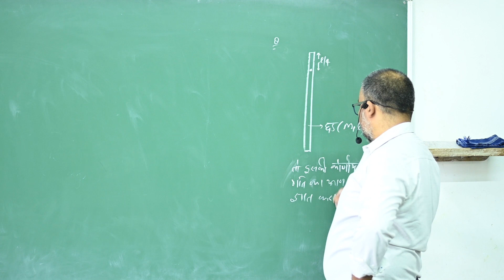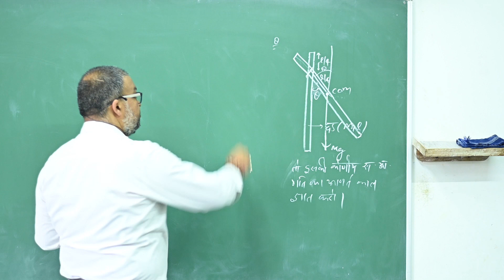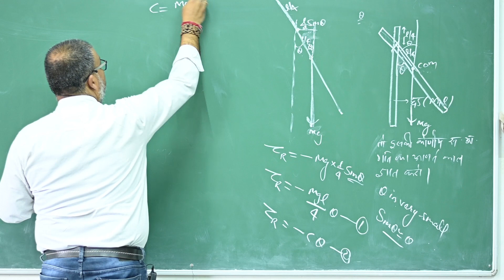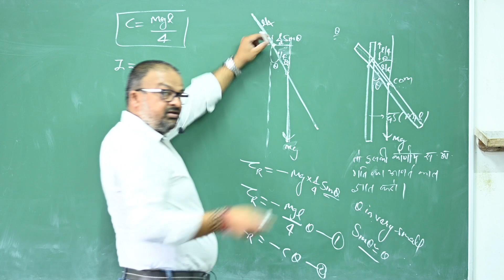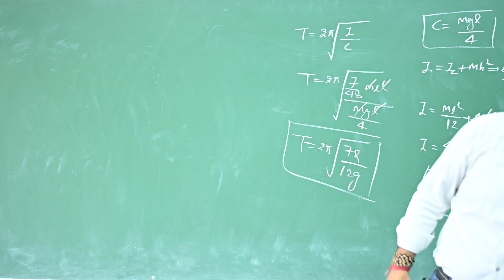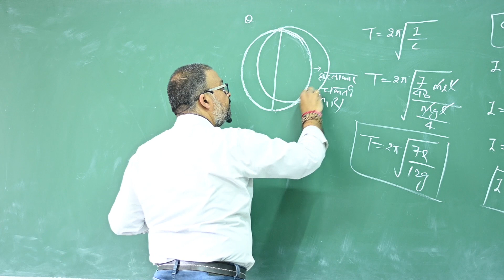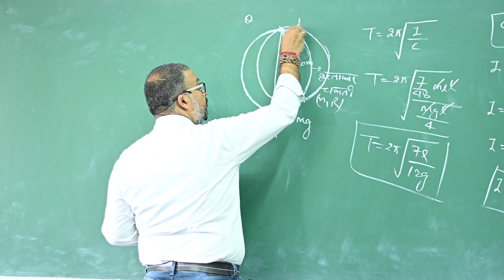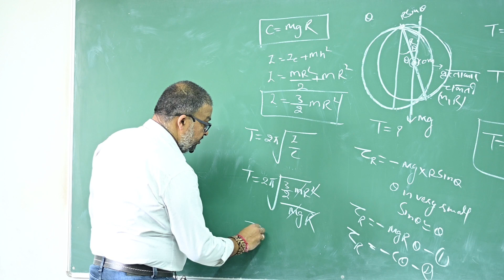020 SHM Hindi Compound Pendulum2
Hindi medium SHM Theory